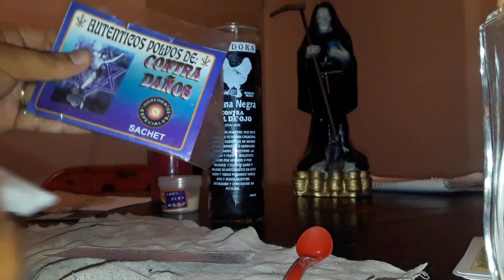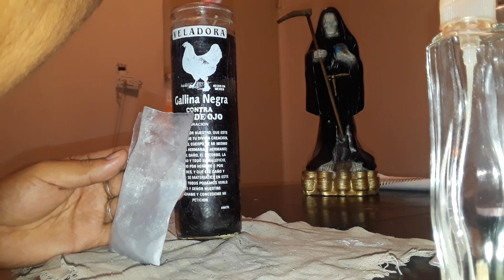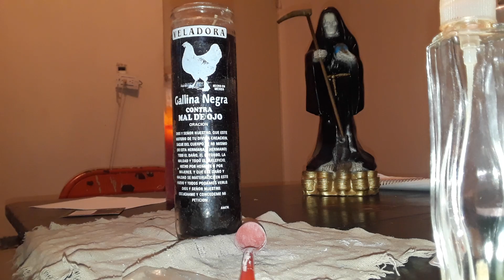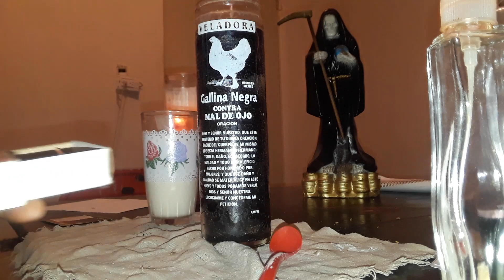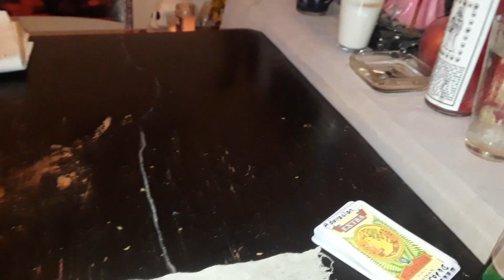REALIZACIÓN DE UNA VELADORA DE GALLINA NEGRA